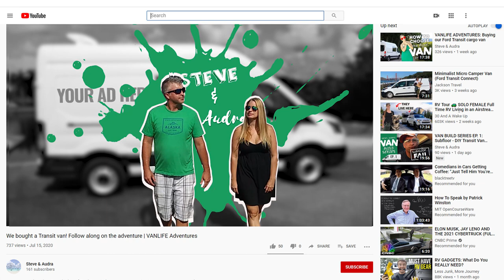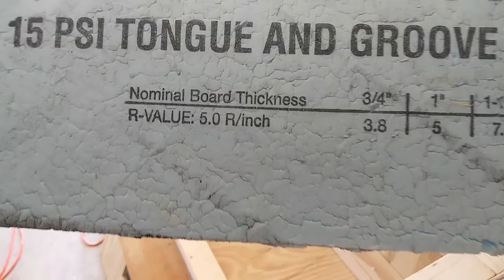Bed Platform & Bike Storage in a DIY Ford Transit Van Conversion (How To) | VAN BUILD SERIES #2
Building a tiny home on wheels | DIY widthwise bed platform design and bike storage area in a Ford Transit cargo van conversion Thanks for joining us for the 2nd episode of our van build series! This week, we’re building a fixed bed platform to accommodate a full size 75"x54" mattress and “garage” storage area for our bikes while also dreaming about the future layout of our “living area” where we’ll have our kitchen and computer workstations.

RECOMMENDED MATERIALS/TOOLS FROM THIS EPISODE:
- Kreg Pocket Hole Jig
- Steel Plus Nuts or Cross Nuts
- Hanger Bolts

VIDEO SEGMENTS:
0:00 Intro
1:54 Building Boxes around Wheel Wells
4:11 Insulating Wheel Well Covers
5:20 Calculations & Dimensions
6:00 Using PlusNuts
6:45 Hangar Bolts & Bed Supports
8:10 Test Fitting with Mattress & Planning
10:20 Adding More Support
12:05 Contouring the Platform
12:50 Final Platform Fitting & Installation

ABOUT US:
We're Steve and Audra, DIYers from South Florida that share a passion for travel and adventure! We've been working on converting a 2019 Ford Transit cargo van into a campervan and are glad to be able to share our build and adventures with you! We plan to travel the country with our two cats. We invite you to follow along on our journey! If you have any questions, we’re happy to answer! We appreciate it!)

"Spaceship Fly-by, A" by InspectorJ of Freesound.orgBuilding a tiny home on wheels | DIY bed platform design and bike storage area in a Ford Transit cargo van conversion